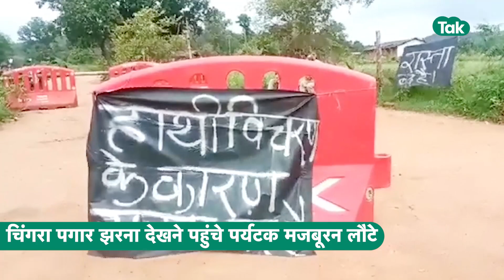Chingra Pagar Waterfall: झरने का लुत्फ उठा रहे थे टूरिस्ट, तभी आ धमके हाथी और फिर | Chhattisgarh Tak